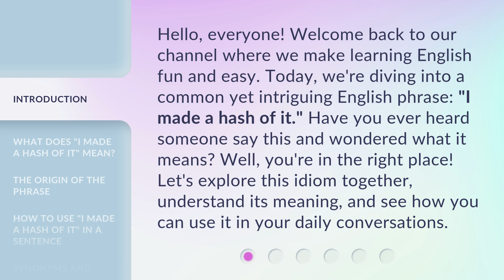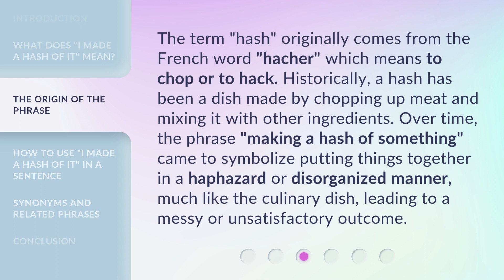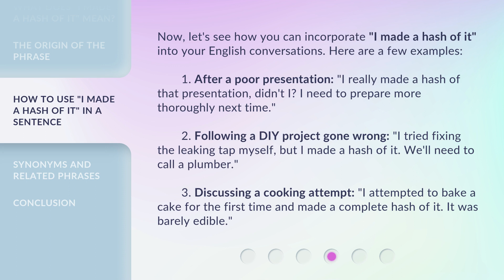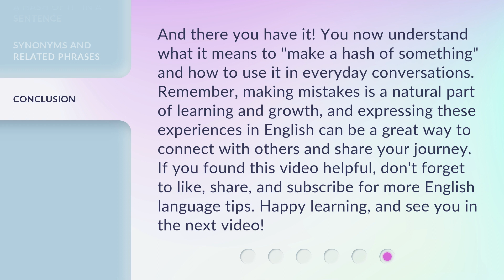Unraveling the Phrase "I Made a Hash of It": A Guide to English Idioms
Cracking the Code: A Guide to English Idioms • Unlock the meaning behind popular English idioms with this insightful guide. Learn the origins and usage of phrases like 'I made a hash of it' and impress your friends with your newfound knowledge!

00:00 • Introduction - Unraveling the Phrase "I Made a Hash of It": A Guide to English Idioms
00:38 • What Does "I Made a Hash of It" Mean?
01:05 • The Origin of the Phrase
01:37 • How to Use "I Made a Hash of It" in a Sentence
02:19 • Synonyms and Related Phrases